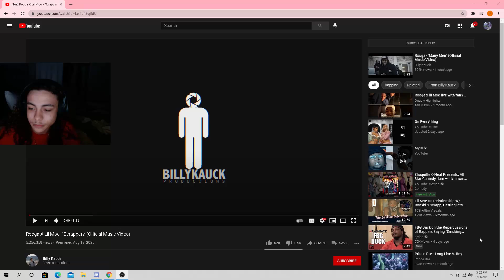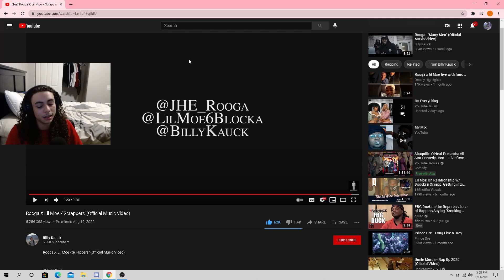ROOGA & Lil Moe - Scrappers (Music video reaction)